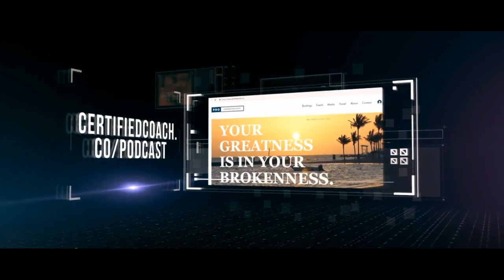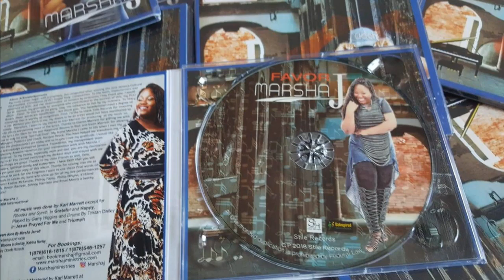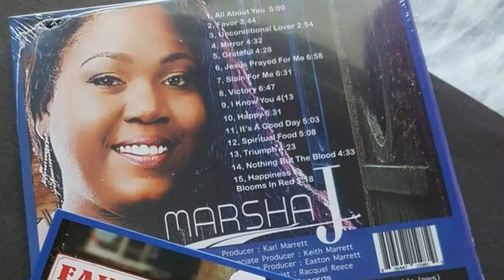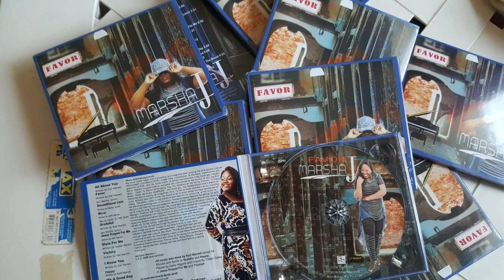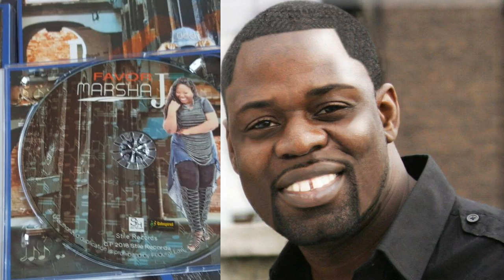Recording Artist Marsha J and her Producer Karl Marrett Talks about the Music Industry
Finding Happy -- Marsha J & Karl Marrett

Partners:
MyCoachMinistry.com